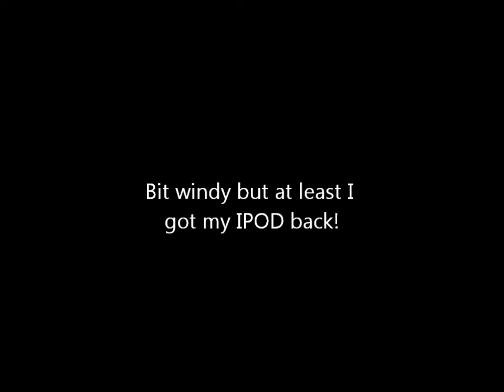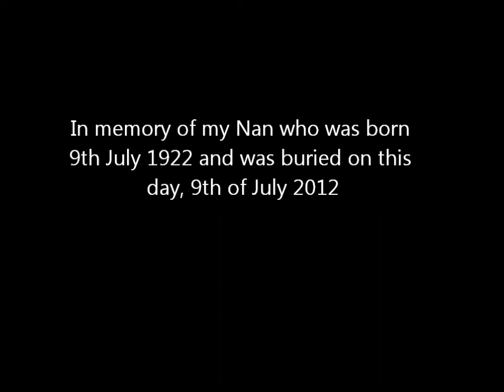RC plane with onboard camera in Buckinghamshire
Flying my Top Driver electric RC plane over the Roman bridge next to the A421 in Buckinghamshire. It was a bit windy so the plane shakes about a lot! Watch in HD